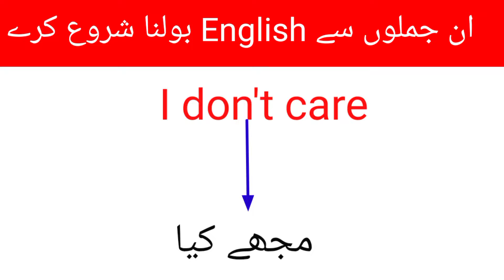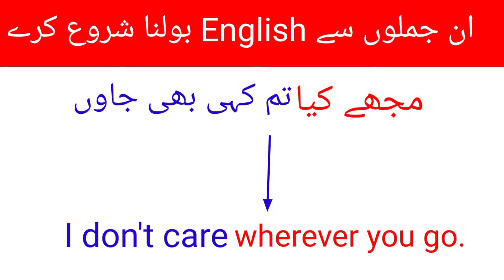English Sentence Formula Structure -807 | Daily Use English Sentences | Advance English Structure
english structure
spoken english
english practice
english grammar
english speaking
english sentence structure
advance structure
english
special structures
english conversation practice
learn english
english speaking course
english speaking
practice english
english conversation
practice english
english conversations
learn english
english conversation
speak english
english course
english vocabulary
learn english
english bolna sikhen
spoken english
english bolna sikhe
basic english
english speaking
english grammar
english sikhe
english spoken
انگلش بولنا سیکھے
انگلش سیکھے